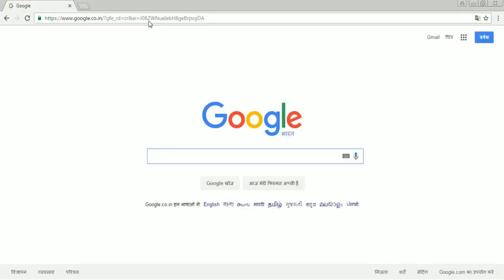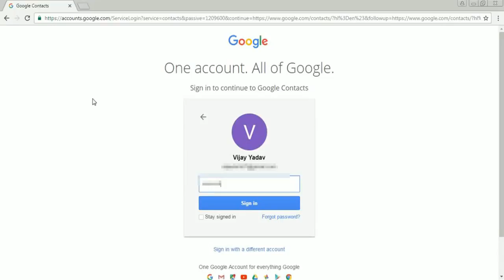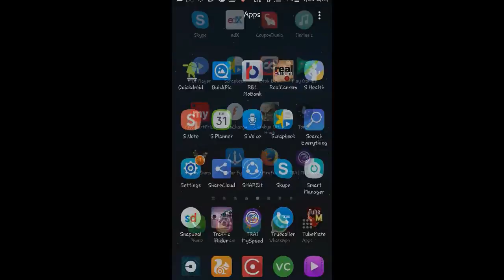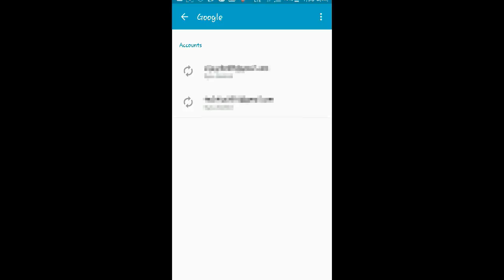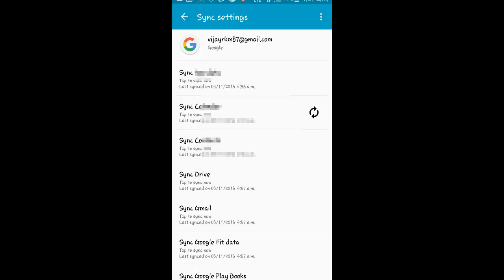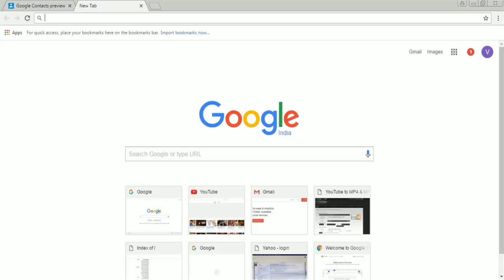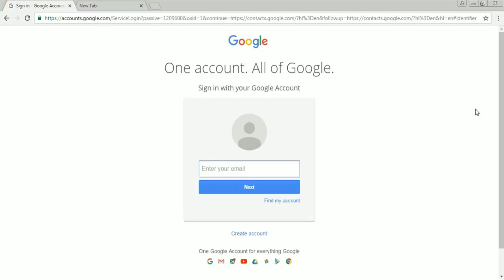How to get contacts from google account in hindi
Hi Friends, In this video, I will show you how to recover contacts from google contacts, how to sync you contacts in your mobile with google, It will help you to get all contacts,email-ids in your internet browser only,
I am ready,Are you

and if like this video,kindly write your contacts and give me your feedback

You can watch all my video from below links.

Get free 100 Rs Talkime,click below link

Vivo V5Plus (Gold, 64 GB) (4 GB RAM)